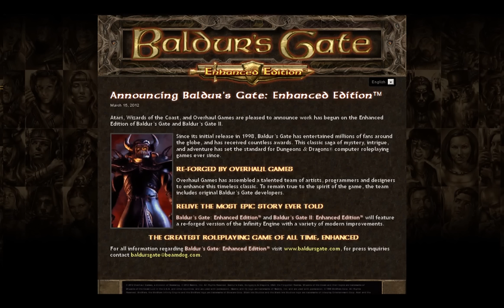Announcing Baldur's Gate: Enhanced Edition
The greatest roleplaying game of all time, enhanced.